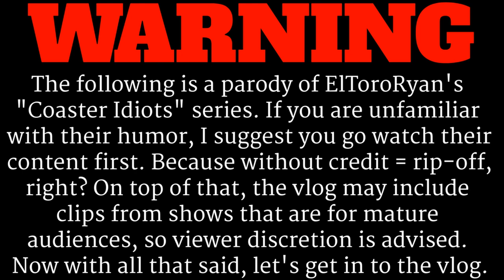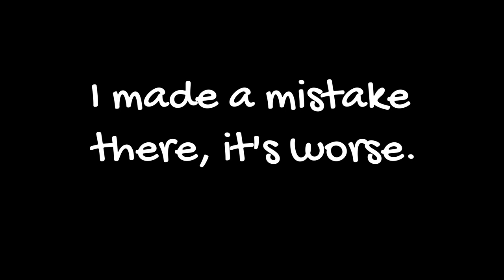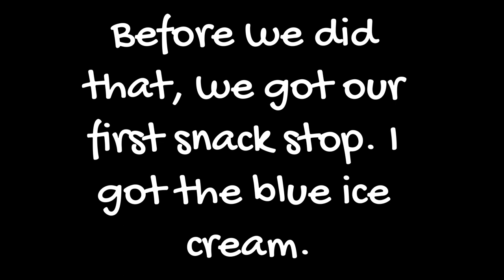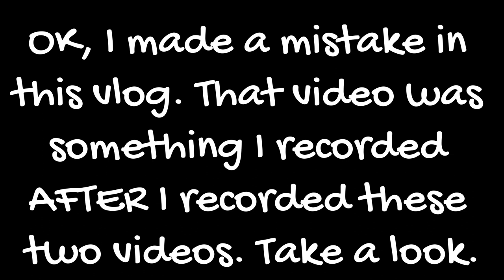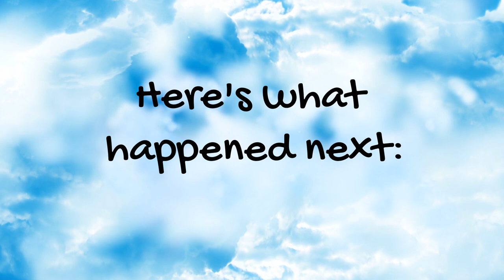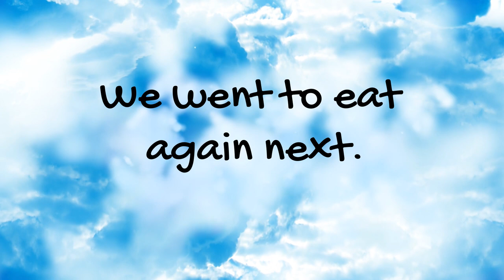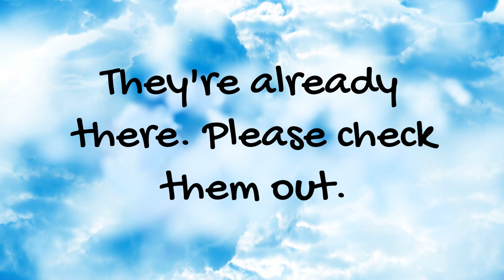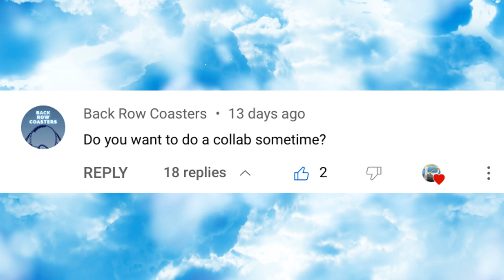Going to an Amusement Park that's Celebrating their 50th Anniversary(Pt 1) | Coaster Suckas[Ep 6]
In 1972, Kings Island opened to the public, and celebrated their 50th anniversary in 2022. I had the fortune to go to this park last summer, and what's my verdict? Many coaster enthusiasts praise Kings Island as one of the best amusement parks in the continent for its stellar operations and coaster collection, but do I think it lives up to the hype? Well, all I'll say is: I'm excited to get back to this park for night rides and their next roller coaster to open. Now I recorded this over half a year ago, and you might be asking me "SkyGuy, you should've posted this months ago! Why this time?" Well, in my defense, I was busy with other stuff.